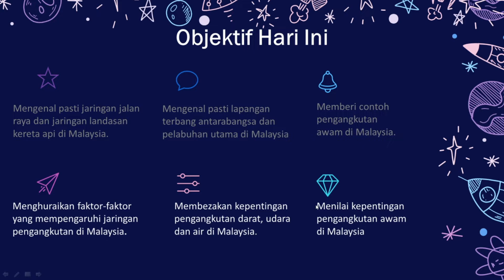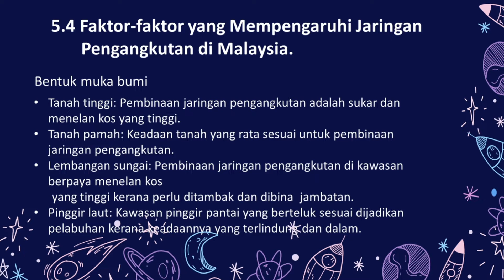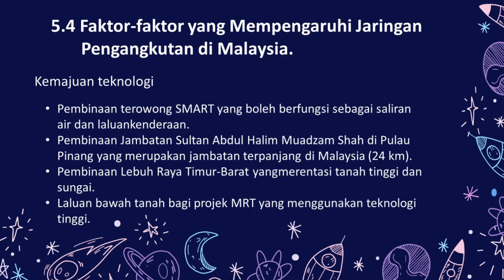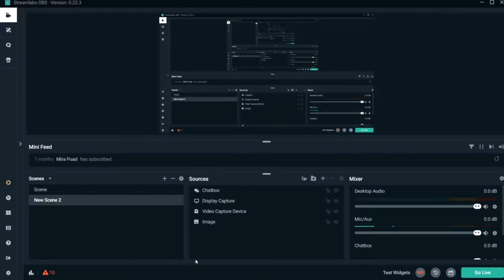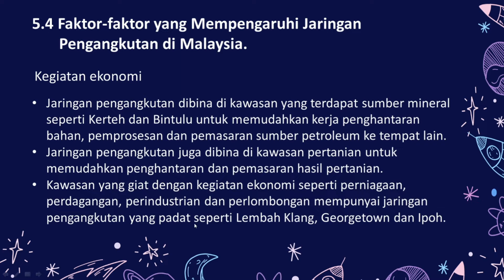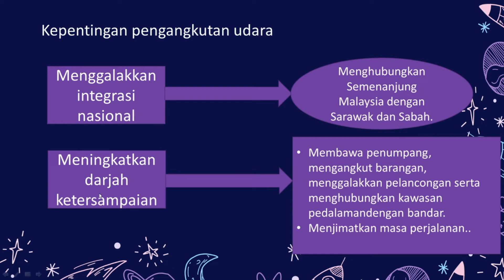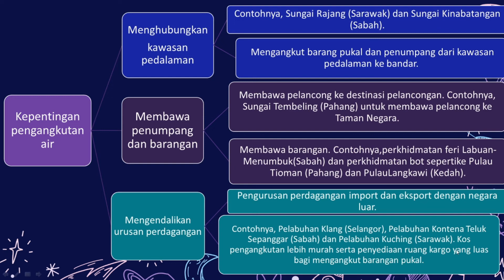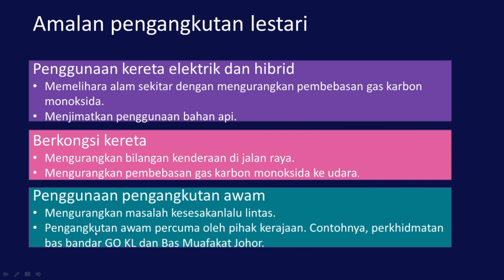Bab 5 Jaringan Pengangkutan Geografi Tingkatan 2 Bahagian 2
Bab 5 Jaringan Pengangkutan
Goegrafi Tingkatan 2  KSSM
Bahagian Dua
Learn, share and grow together